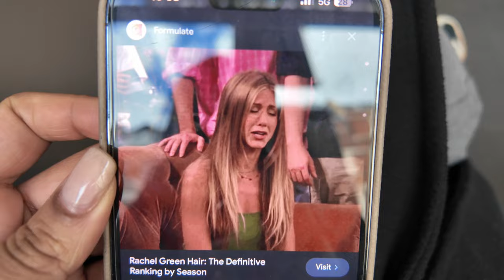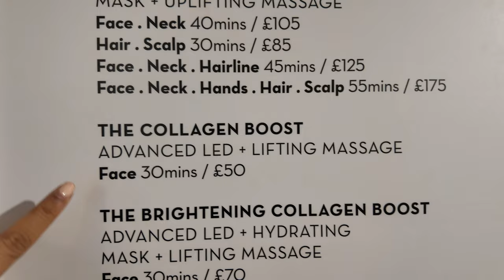ULTIMATE GLOW UP VLOG ✨ NEW PIERCINGS, HAIR, NAILS & FACIAL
Hello! I was well overdue for a glow up, hope you guys enjoyed coming along with me :)

Hair - Headmasters London
Piercings - Astrid & Miyu
Nails - Essie
Facial - The Light Salon (gifted)